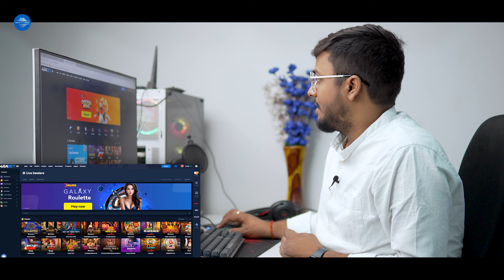4rabet review - betting sites in india?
In this video I am gonna tell you about 4rabet which is best gaming and casino websites in india in 2024. If u are interested in online casino then do watch this video till end to know more.

Register through the pinned comment